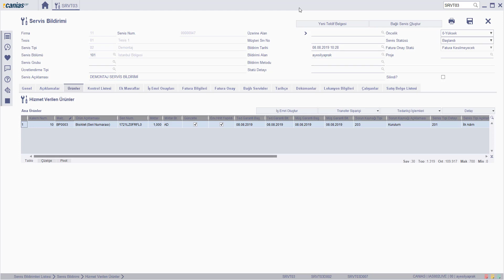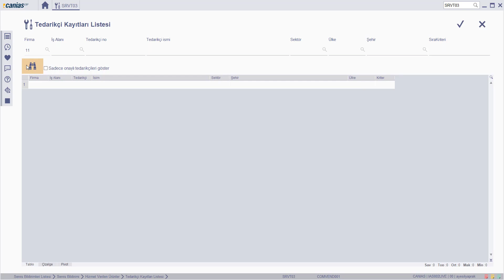SRV 10590 : SRVT03 - Servis Bildirimine Bağlı Tedarikçiye Gönderme İşlemi